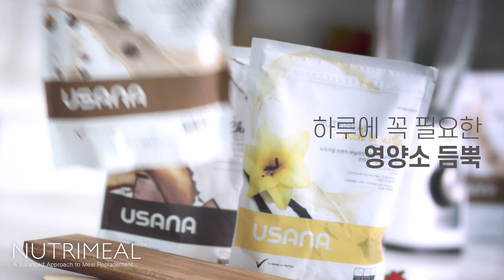영양 밸런스를 맞춘 간편한 한 끼 식사 – 유사나 뉴트리밀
영양은 풍부하게 몸은 가볍게!
체중조절을 위한 든든한 파트너 ‘뉴트리밀’과
건강한 하루를 시작해 보세요💪🏼💪🏼💪🏼

15가지 비타민 & 미네랄,
단백질 15g과 식이섬유 9g 등 균형 잡힌 영양소를 갖춰
한 끼 식사로 손색없는 ‘뉴트리밀’

더치 초콜릿맛, 와일드 스트로베리맛, 프렌치 바닐라맛에 이어
한정판 카푸치노맛이 출시되어 고르는 재미까지 쏠쏠! 🥛🥛🥛

영양 밸런스를 맞춘 간편한 한 끼 식사
유사나 뉴트리밀을 만나보세요😊